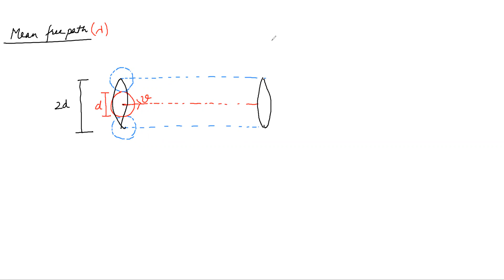kinetic theory of gases-7,+1